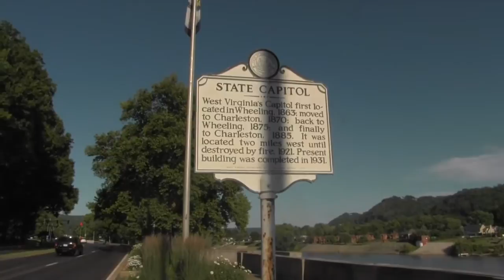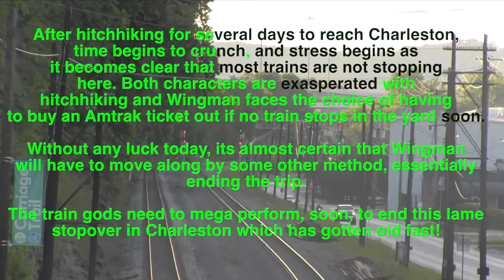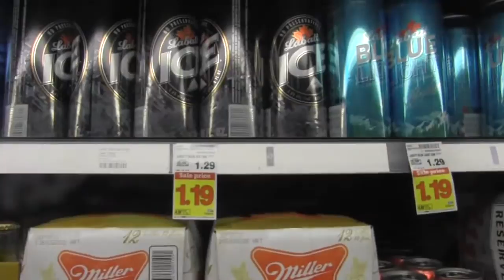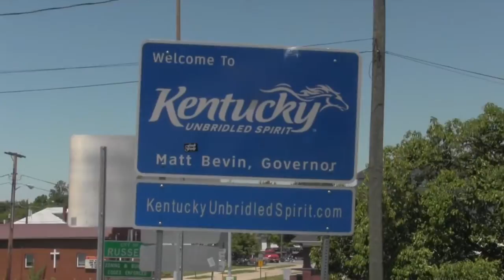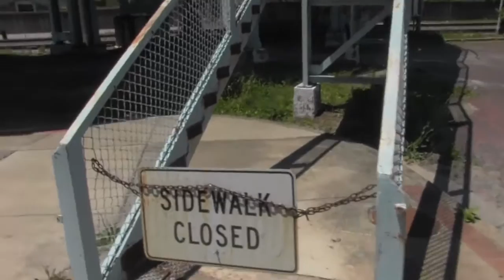STOBE THE HOBO 11 SUMMER16PT4 CUMBERLAND TO RUSSEL TRAINHOPPING